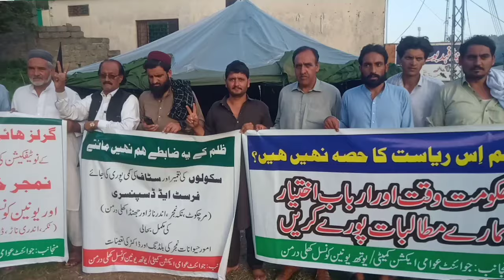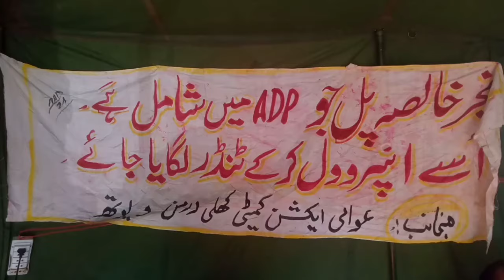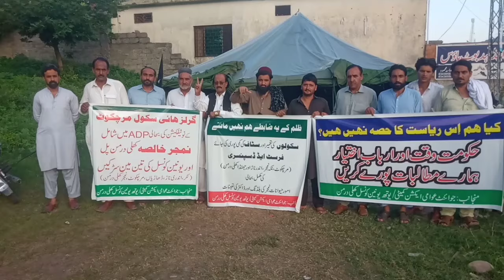Awami Action Committee Abaspur Khali Darman sit-in enters 28th dayعوامی ایکشن کمیٹی عباسپورکادھرنا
عباسپور
عوامی ایکشن کمیٹی عباسپور کھلی درمن کےزیرِاہتمام جملہ مطالبات کی منظوری کے لیے دھرنا28ویں روز میں داخل ہو گیا شرکاء دھرنا
عوامی ایکشن کمیٹی کے چیئرمین سردار یوسف چغتائی، یونین کونسل کھلی درمن کے چیئرمین سردار جنید کبیر چغتائی عوامی ایکشن کمیٹی کھلی درمن کے سرپرست اعلیٰ چوہدری شفیق چوہدری، نصیر عالم سابق امیدوار ضلع کونسل چوہدری کامران عزیز، سردار طاہر اسلم، سردار شاہ زیب خان، سردار احسن مراد، سردارعجب خان،سردارحمید خان سمیت دیگر رہنماؤں نے کہا کہ
عباسپور انتظامیہ کے درمیان مذاکرات کے بعد احتجاجی مؤخر کردیاگیا،جبکہ دھرناجاری رہے گا،حکومت وقت سے جملہ مطالبات منظور کرنے کا مطالبہ کردیا۔
عوامی ایکشن کمیٹی عباسپور کھلی درمن و یوتھ کےزیرِاہتمام جملہ مسائل و مطالبات کی منظوری کے لیے احتجاجی دھرنا جاری ہے احتجاجی دھرنے میں حلقہ بھر کی سیاسی و سماجی شخصیات شرکاء کے ساتھ اظہار یکجہتی کررہی ہیں اس موقع پر شرکاء دھرنا نےکہاکہ یونین کونسل کھلی درمن کے جملہ
مطالبات کی منظوری تک پرامن احتجاج جاری رہے گا جب تک ہمارے مطالبات منظور نہیں کیے جاتے ہم اسسٹنٹ کمشنر عباس پور کے دفتر کے سامنے بیٹھے رہیں گے وزیراعظم آزادکشمیر چوہدری انوار الحق،چیف سیکرٹری آزادکشمیر اور ممبر قانون ساز اسمبلی و سابق وزیراعظم سردار عبدالقیوم خان نیازی ضلعی و تحصیل انتظامیہ سمیت دیگر ارباب اختیار نوٹس لیں۔شرکاء دھرنا نےکہاکہ ہمارا یہ پرامن احتجاجی دھرنا 28ویں روز میں داخل ہو چکا ہے ارباب اختیار اور حکومت ازاد جموں کشمیر خاموش تماشائی بنی ہوئی ہے اور عوام کا مذاق اڑایا جارہا ہے ہم نے اپنے مطالبات پر مشتمل ایک چارٹر آف ڈیمانڈ حکومت آزادجموں کشمیر و  ممبر قانون ساز اسمبلی، ضلعی و تحصیل انتظامیہ کو پیش کیا ہوا ہے حکومت عوامی مطالبات کو منظور کرے،انہوں نےمذیدکہاکہ یہ دھرنا پرامن ہے اور ضلعی و تحصیل انتظامیہ نے 15 دن کا وقت لیا ہوا ہے ہم قانون کا احترام کرتے ہیں حکومتی رٹ کو چیلنج نہیں کرتے تا ہم ہمارے ساتھ سوتیلی ماں جیسا سلوک بند کیا جائے اور جملہ مطالبات منظور  کیےجائیں۔بصورت دیگر 15 دن کے بعد ہمیں مجبوراً مین پل پر احتجاجی دھرنا دینا پڑھےگا۔